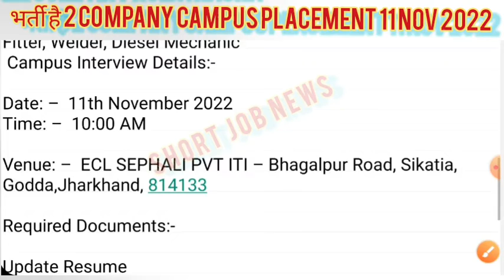2 Company Campus Placement Freshers Trainees ITI 11 nov @ShortjobNews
2 Company Campus Placement Freshers Trainees ITI 11 nov ‎@Short Job News

Venue: –  ECL SEPHALI PVT ITI – Bhagalpur Road, Sikatia, Godda,Jharkhand, 814133

10+2_Fresher_Experience
Friend's Thanks..